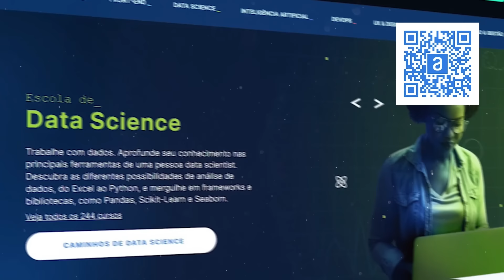O PROTAGONISTA DESPREZÍVEL que te dá NOJO! 🤢👎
Com o link da Cronosfera você consegue desconto pra estudar Programação, Design, 3D, Inteligência artificial e muito mais!
Hoje vim trazer um vídeo diferente pra vocês. Vamos falar de um MANHWA! The Greatest Developer conta a história do protagonista mais SAFADO CANALHA de todos, o grande Lloyd Frontera. Fiquem com O PROTAGONISTA DESPREZÍVEL que te dá NOJO! 🤢👎